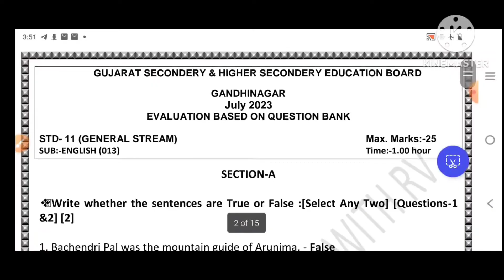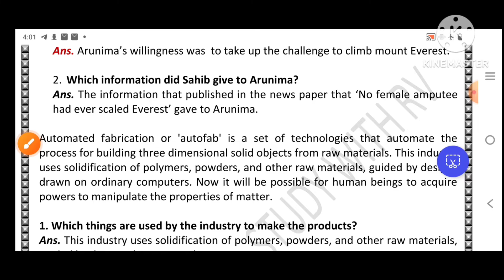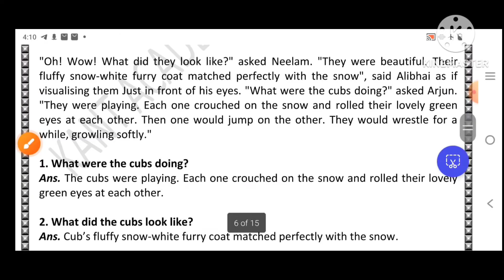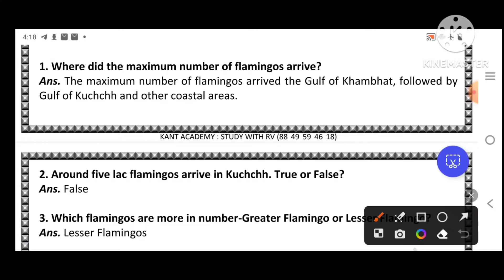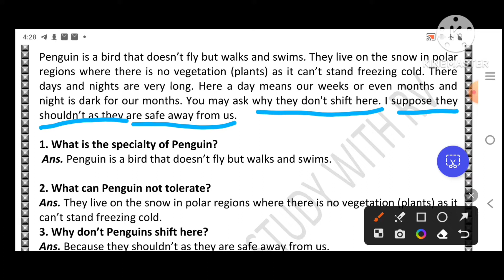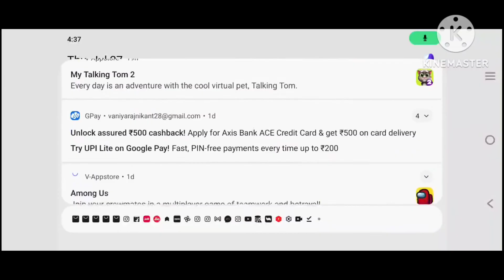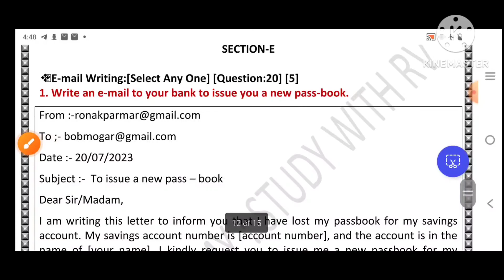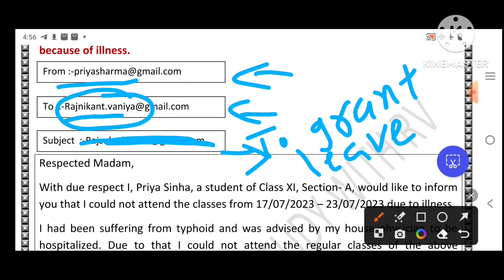Unit Test - 1 Question Bank Solution - STD 11 July 2023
In this video the solution of question Bank is provided,that will help students to understand all questions and answers in better way, this video can be helpful in all exams.